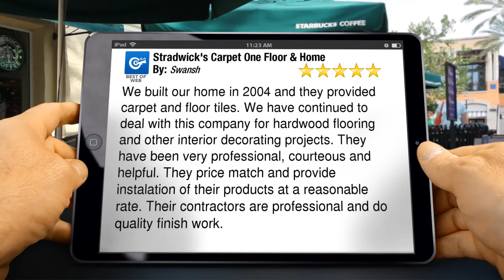Stradwick's Carpet One Floor & Home North Bay Perfect Five Star Review by Sw...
We built our home in 2004 and they provided carpet and floor tiles. We have continued to deal with this company for hardwood flooring and other interior decorating projects. They have been very professional, courteous and helpful. They price match and provide instalation of their products at a reasonable rate. Their contractors are professional and do quality finish work.

Stardwicks Carpet One Floor & Home is your flooring specialist in North Bay. Hardwood flooring, ceramic tile, laminate, vinyl and carpet, Stardwick's Carpet One is your choice for all of your flooring requirements.

Stradwick's installers are professionals and they provide the best service for both flooring and carpet installations.

Shop local and save at Stradwicks Carpet One Fllor and Home in North Bay for all of your hardwood floor, ceramic tile, vinyl tile and carpet needs.

        Stradwick's Carpet One Floor & Home
        116 Brule St.
        North Bay Ontario
        P1A 3Z4